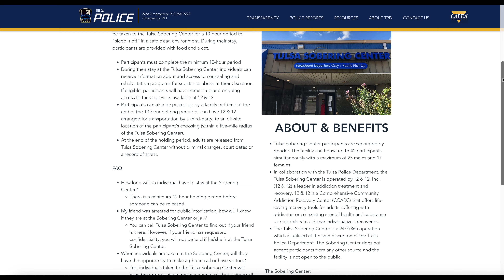Tulsa Sobering Center Celebrates Five Years